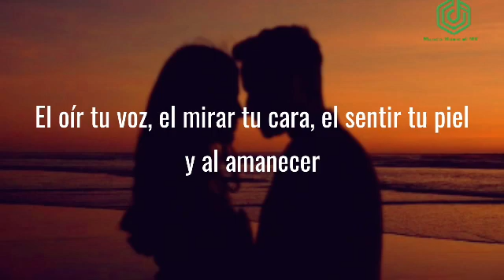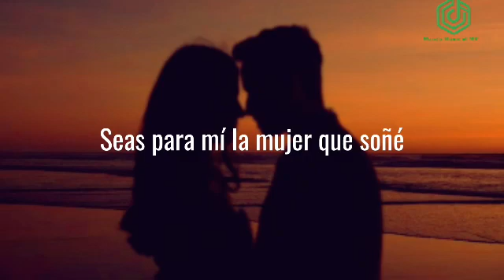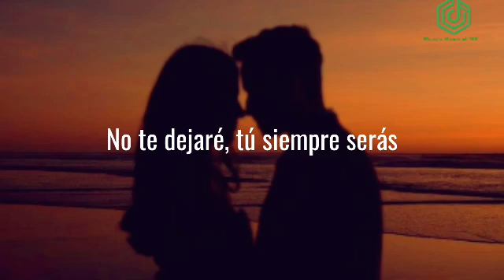La mujer que soñé-Los Temerarios